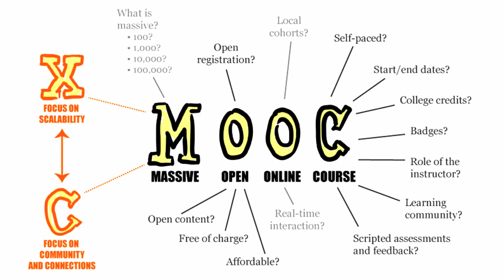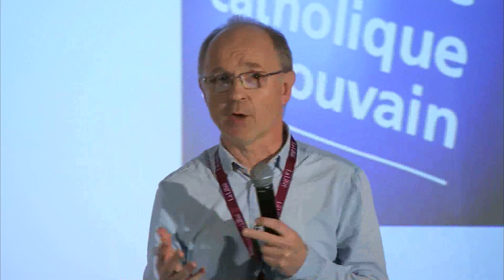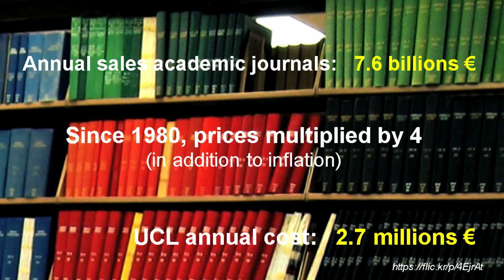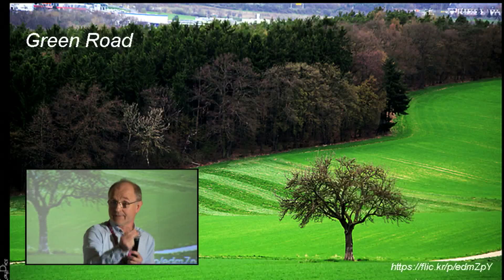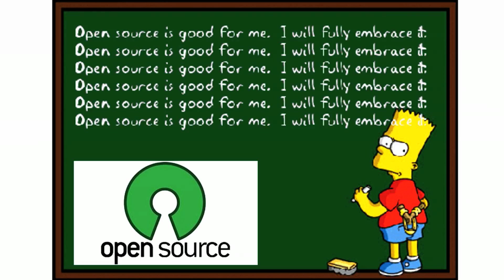Université numérique -- Yves Deville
Le numérique au service de la création, de la diffusion et de l'acquisition de connaissance